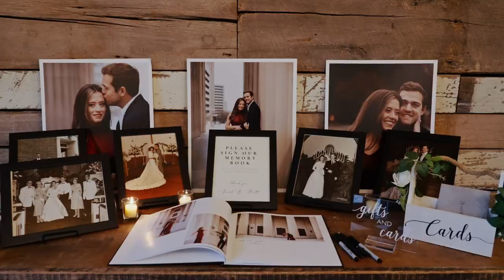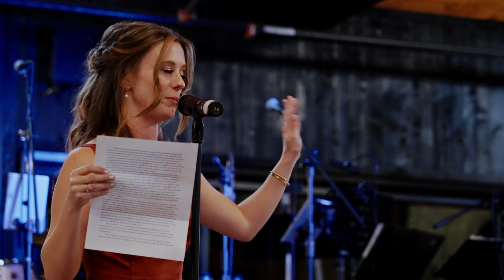Sarah + Matt | Thompson's Station, TN Wedding | Homestead Manor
Peerless Films began serving the Middle Tennessee area in 2013, with a sole focus on providing high quality wedding videos for every budget. We’ve gotten to work with so many wonderful people since then, not just in Nashville, but Atlanta, Louisville, Knoxville, and the surrounding areas. We always have a blast while we work, and strive to make sure couples do too.